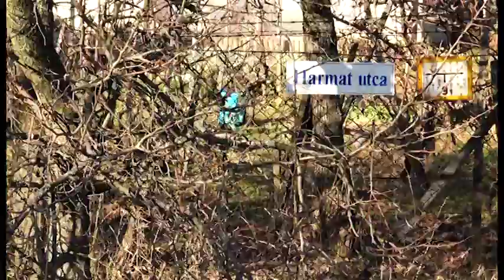Képviselői Percek - Hauser Péter 3. vk, Budaörs